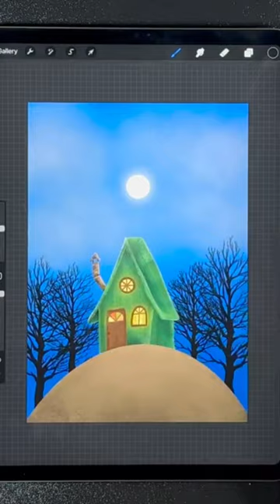Cottage - iPad drawing in Procreate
or buy one of my arts